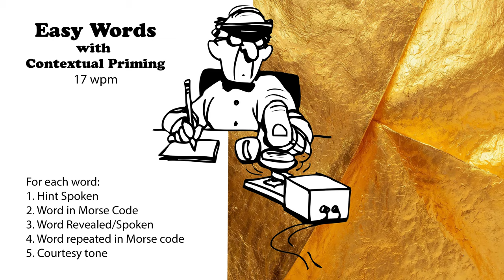Easy Words with Hints - 17wpm